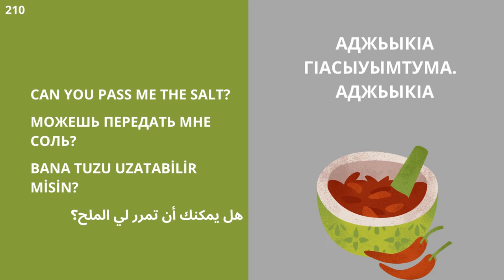№210 ГоворимНаАбхазском ГоворимНаАбазинском